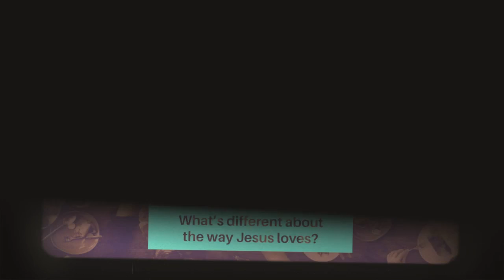LLJ - Week 2 Announcements